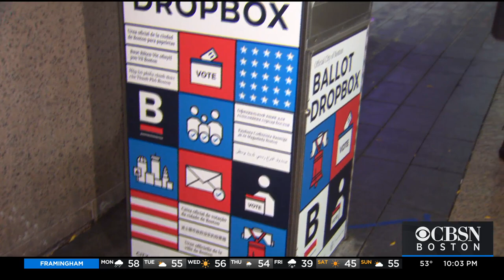Charred Mail Discovered In USPS Mailbox On Boylston Street